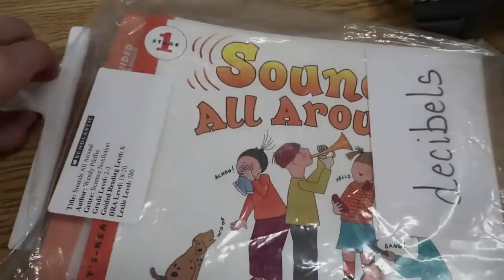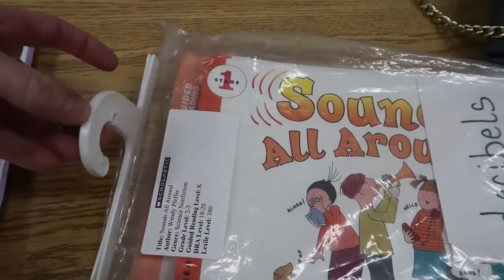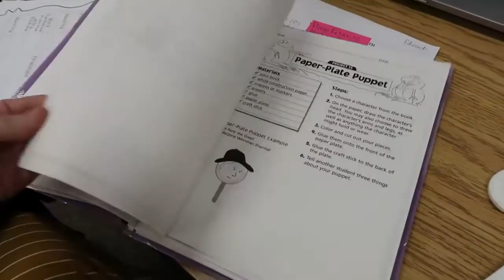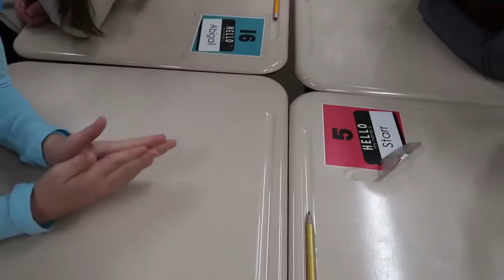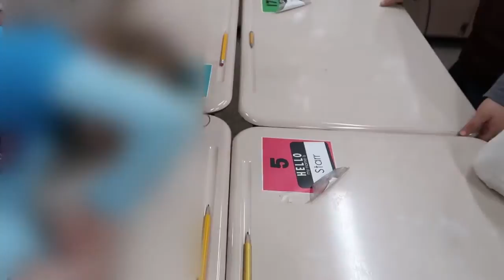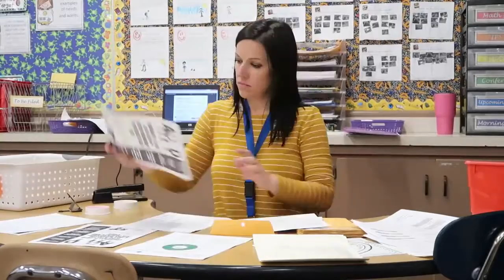It's Report Card Time! 2nd Grade Teacher Vlog That Teacher Life 2018